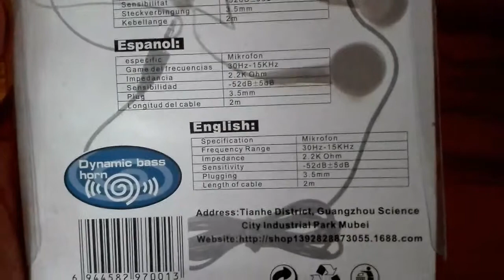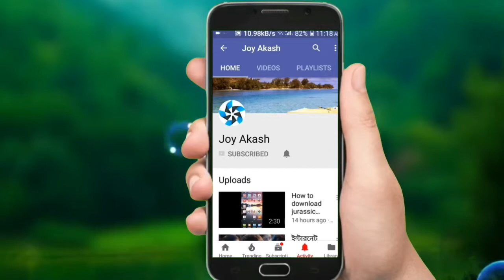New Microphone .. unboxing and review. only two doller😱for new YouTuber🤘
If you like my video don't forget to click the 👍 button... ...Thank you...

see you soon with a new interesting video.